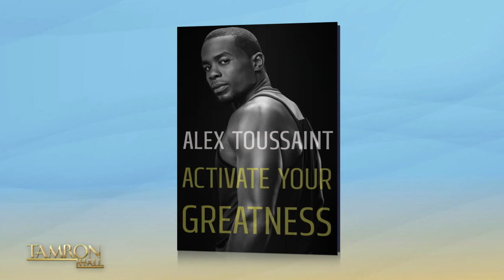Peloton’s Alex Toussaint Takes Us Inside His Daily Routine to Activate Greatness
Peloton star Alex Toussaint sits down with Tamron Hall. The fitness titan tells the TamFam all about his new memoir, “Activate Your Greatness,” and gives the backstory behind his success. Plus, Alex also takes us inside his daily routine—giving an inside look at healthy eating and mental health mantras. Something about Alex’s presence just boosts our spirits and it will do the same for you! Press play!